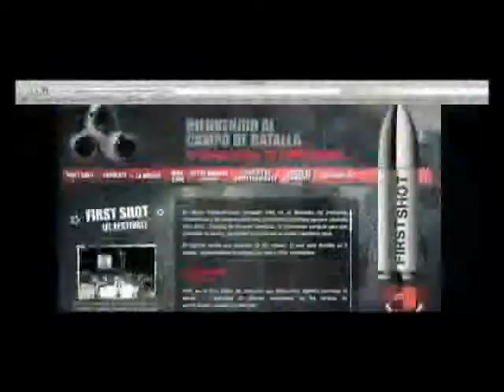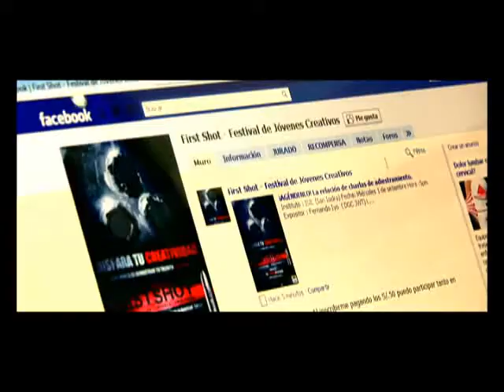First Shot en el programa Nº 15 de Mercado Negro TV